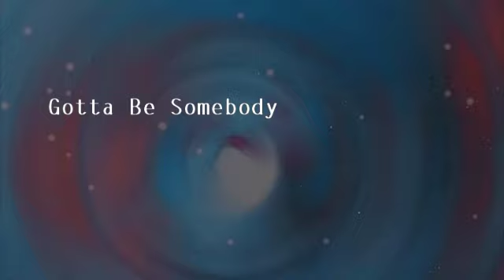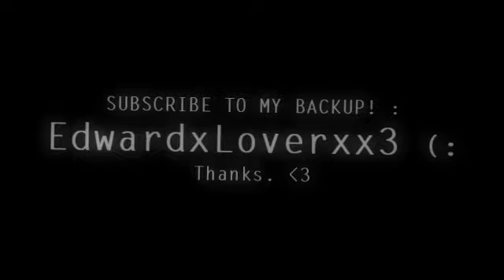The Vampire Diaries & True Blood | Gotta Be Somebody [TDEC]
please comment (: this is for LuckyxSammie's round contest. For this one we just had to make a video that impressed her & I hope this works, because honestly to me, this would have to be my favorite video i've made so far (: & i put soo much effort into making this really good (: it took me over 2 or 3 weeks to make this. & don't you just love, love triangles?! xD
you all know i'm for stefan & elena & now bill & sookie (:
★ w e b s i t e :
-- collab accounts that I'm in are located on my profile.
song : Gotta Be Somebody by Nickelback (Pitch shifted.)
Fandom : Elena, Stefan & Damon [TVD] & Sookie, Bill & Eric [True Blood]
Rendering time : 18:15